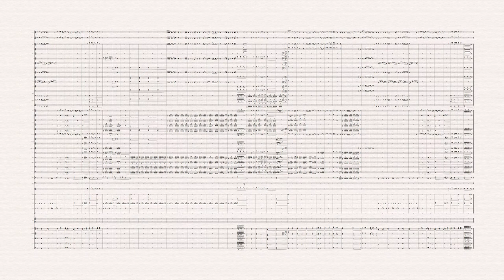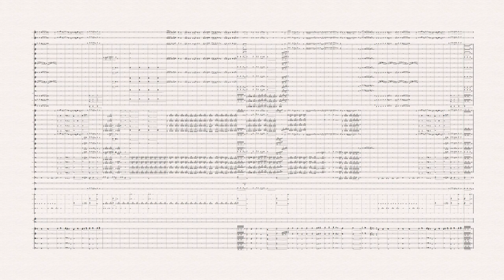Taclobo National High School Hymn